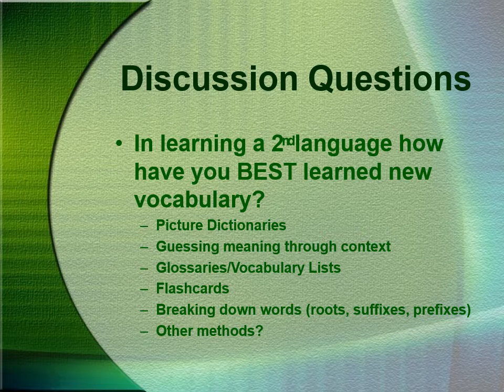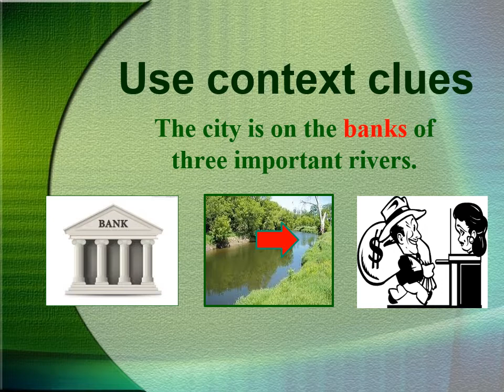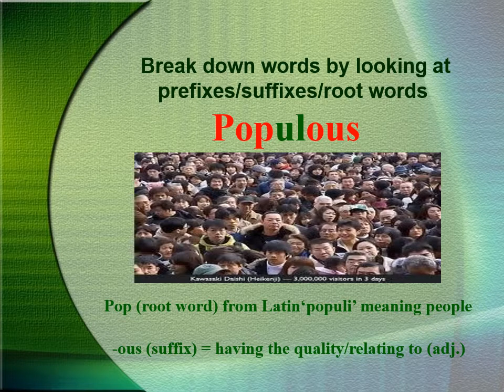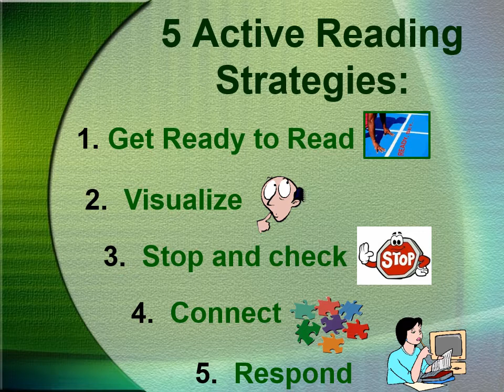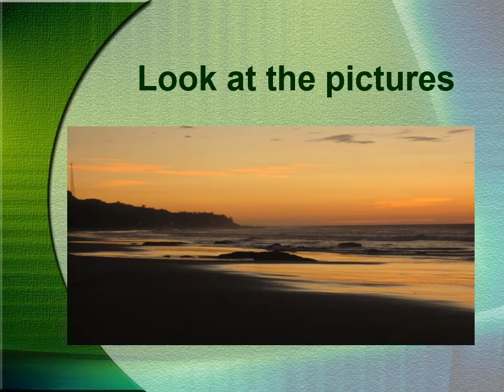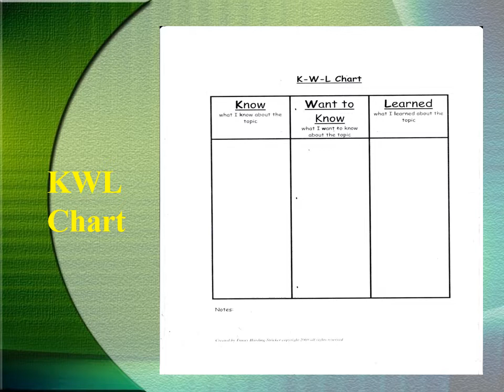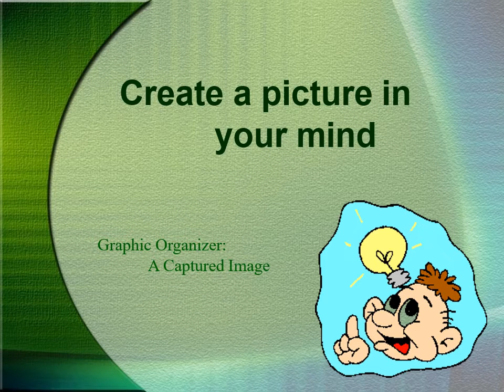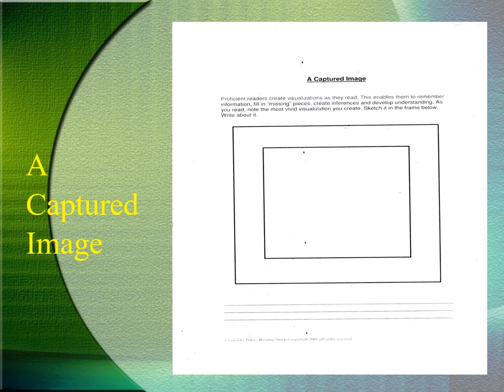Lecture 11 vocabulary building